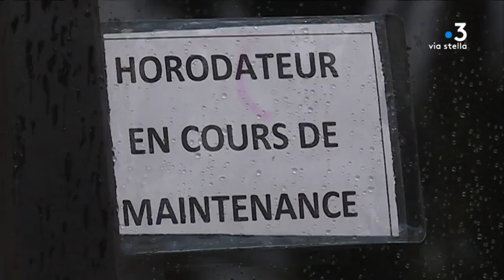Ajaccio : les nouveaux tarifs de stationnement ne font pas l’unanimité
Intervenants : Alexa Vermandel
Commerçante ; François Filloni
Adjoint au maire d'Ajaccio.

Reportage : LUCIANI Lionel ; MARCHIANI  Jean-André ; BERNARDINI Fabien.